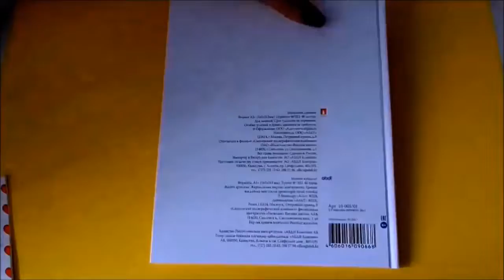DIY HOW TO MAKE A NOTEPAD DIARY